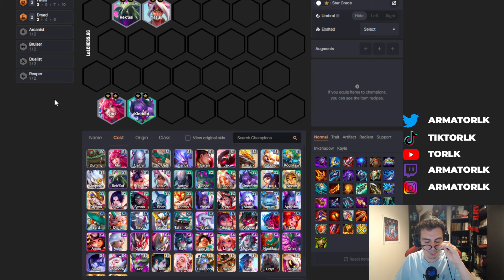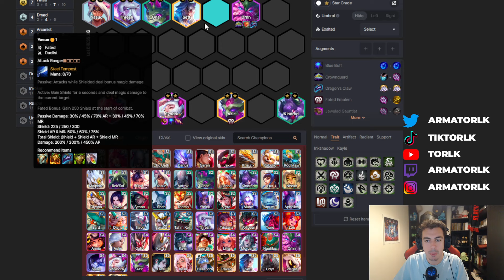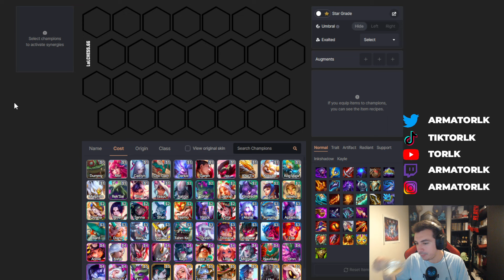LES COMPOS DE LA SEMAINE TFT SET 11 : DRYAD ET DRAGONLORD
00:00 Intro
01:08 Syndra Dryades
06:22 Irelia Carry

Découvrez mon partenaire Konix : Fabricant français d'accessoires gaming et high-tech.